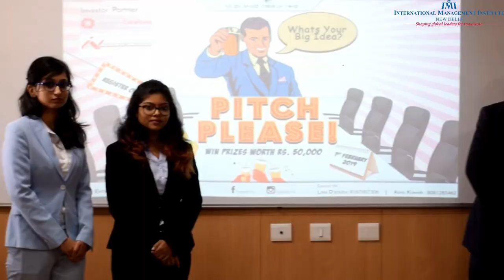Kritva'19 Aftermovie || Cultural, Management and Sports Fest || IMI, New Delhi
Hearts pump together right on beat, hands held high up in the air, clapping and swaying, picking up on vibes at 3 days of Kritva19, The Annual Cultural, Management and Sports festival of IMINewDelhi

So put on your colorful kaleidoscope glasses to decode this madness, or get lost in the Escapade through Time.